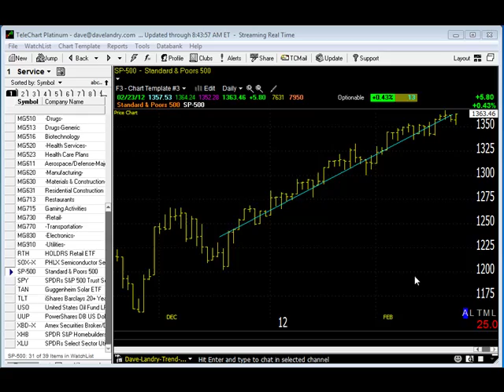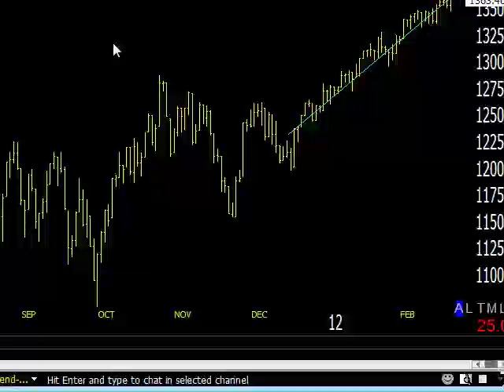02/24/12 Dave Landry's Market In A Minute